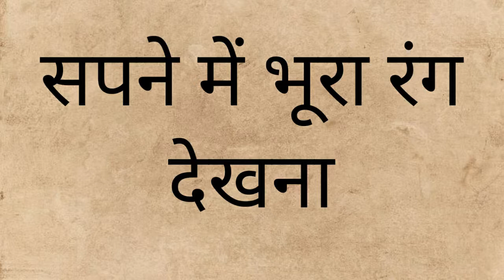सपने में भूरा रंग देखना,sapne me bhura rang dekhna